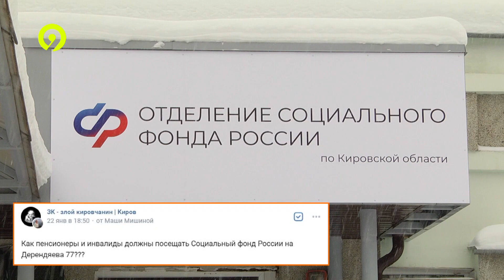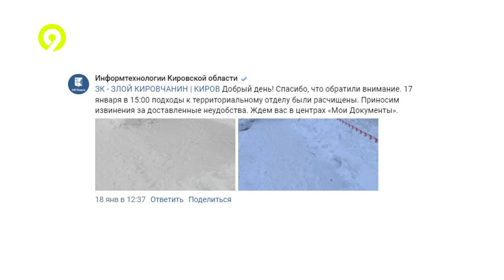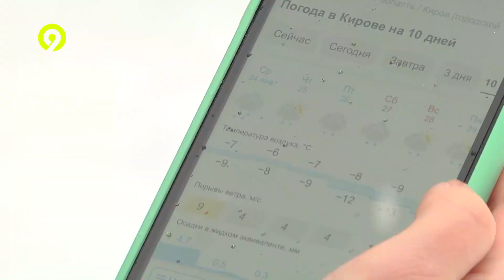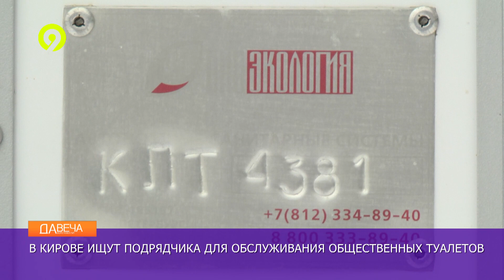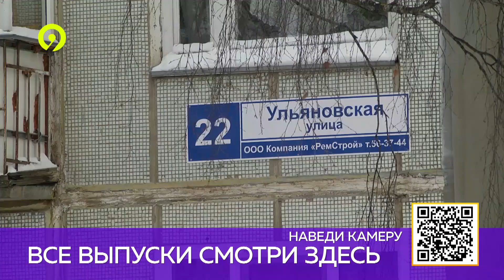ИТОГИ ДАВЕЧА 27.01.2024